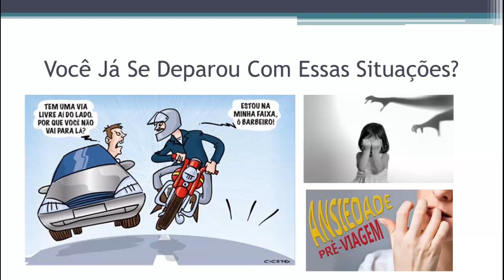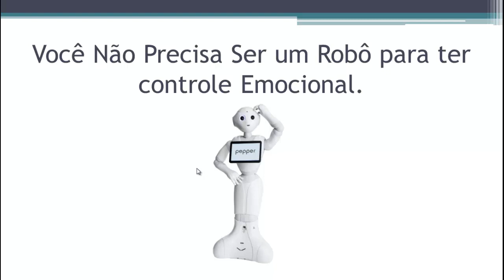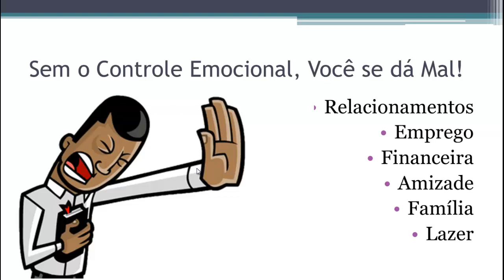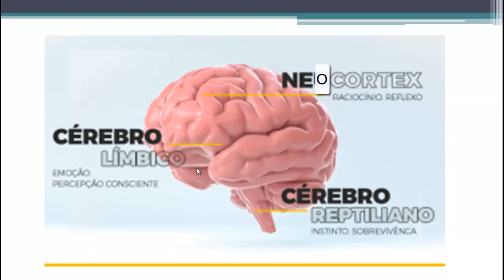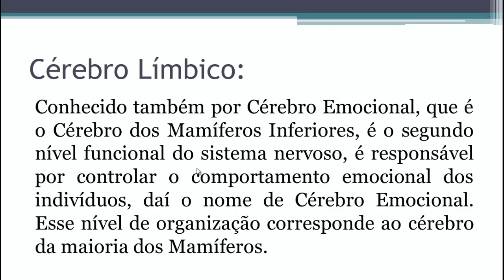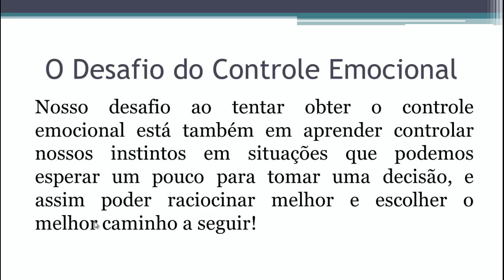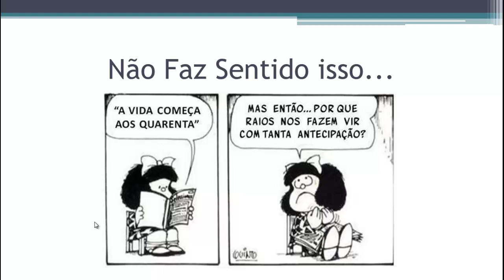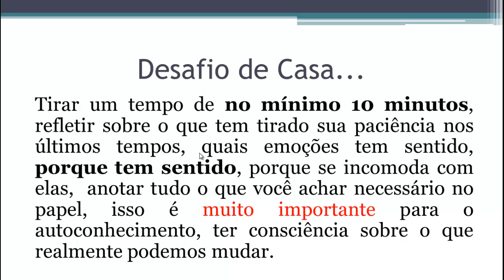Curso CONTROLE EMOCIONAL - AULA 1 / A Importância Do Controle da Suas Emoções!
Primeiro curso de controle emocional online, aqui no canal do joeverton Rodrigo, onde você via aprender a controlar problemas como ansiedade, pânico, depressão, estresse e entre outros.
PESQUISAS COMUNS SOBRE Controle Emocional

1 - Como controlar a ansiedade Sem remédios
2 - Ansiolíticos
3 - Dicas para superar a ansiedade